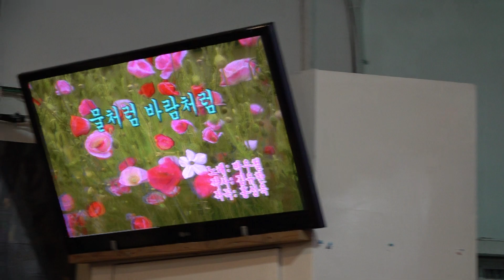가수 강기태 물처럼바람처럼